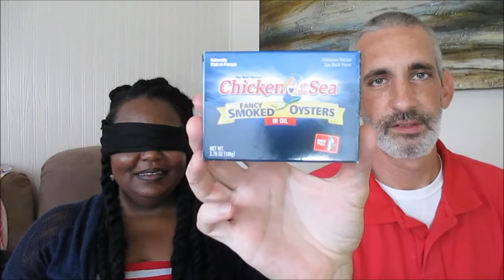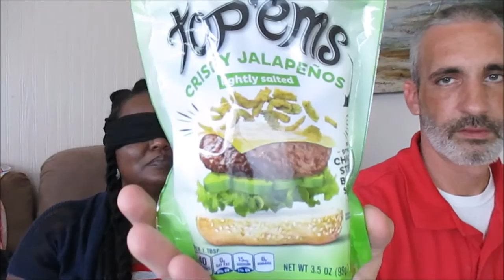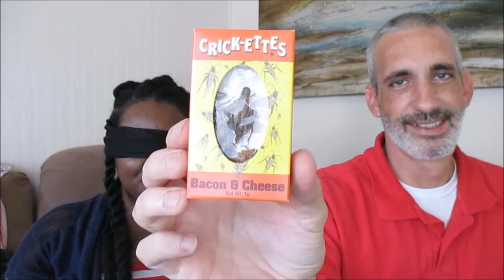Whats In My Mouth Challenge (Bad Reaction)